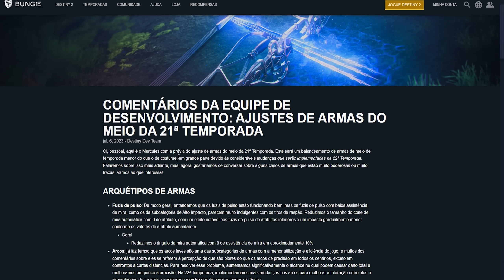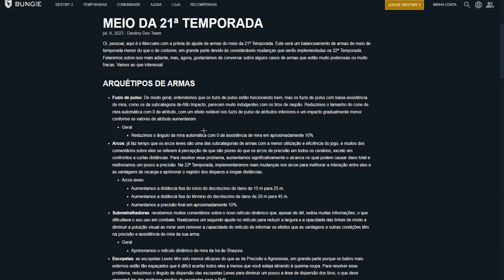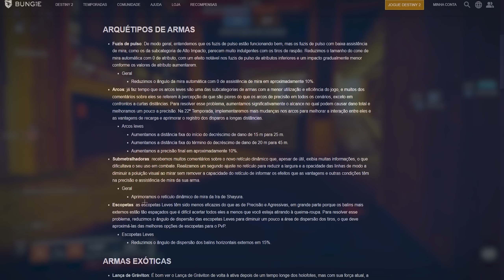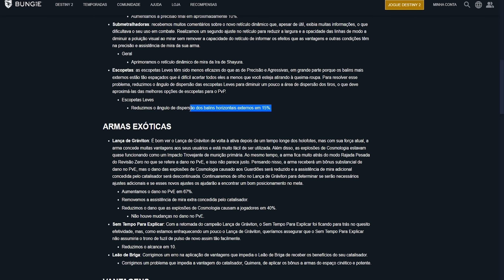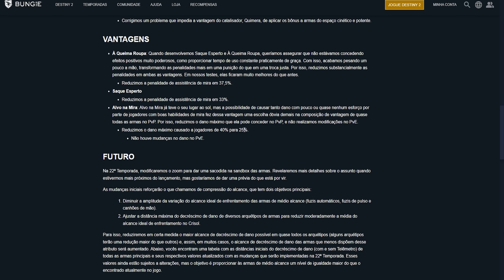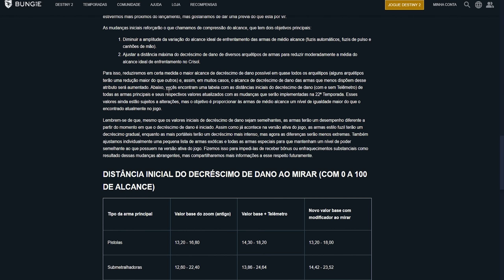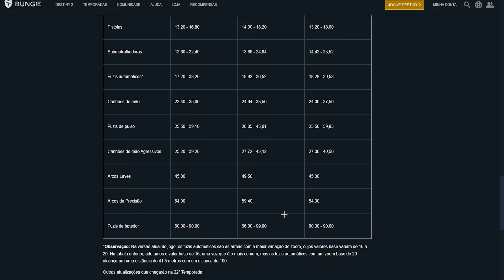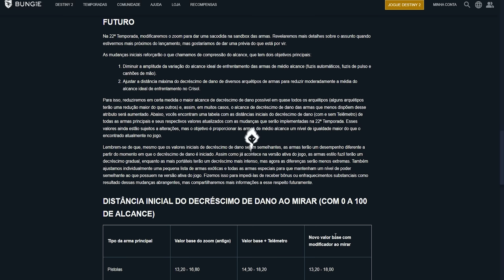Isso vai mudar o crisol para sempre!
Isso vai mudar o crisol para sempre!, Galera nesse vídeo vou estar mostrando para vocês o blog da bungie em que foi falado as mudanças MUITO importantes no alcance das armas que iremos receber temporada que vem, se vocês gostarem e quiserem mais vídeos de destiny 2 aqui no canal deixem o like, se inscrevam e comentem para ajudar o canal a crescer!
Clã da comunidade esta agora disponível:
 ↳ Você precisa ser pelo menos membro básico para poder entrar!
 ↳ Membros Gold podem trazer no total 2 amigos (você e +1)
→ Membros Premium recebem:
 → +30 canais de texto no discord do canal
 → +40 vídeos apenas disponíveis para os membros (incluindo varias series muito boas)
      ↳ Caso você vire membro vincule o discord com a tua conta do youtube para receber o cargo lá. Os vídeos são automaticamente liberados
▶ Sociais:
Family friendly